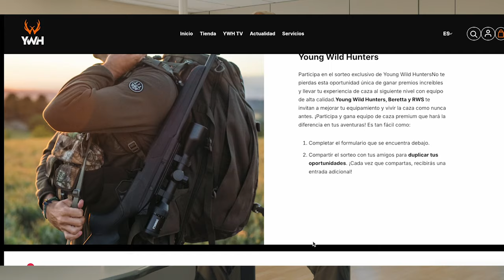❗❗MEGA SORTEO VALORADO EN 5.000€ DE YWH❗❗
PARTICIPA EN EL SORTEO EXCLUSIVO DE YOUNG WILD HUNTERS

No te pierdas esta oportunidad única de ganar premios increíbles y llevar tu experiencia de caza al siguiente nivel con equipo de alta calidad. Young Wild Hunters, Beretta y RWS te invitan a mejorar tu equipamiento y vivir la caza como nunca antes.

¡Participa y gana equipo de caza premium que hará la diferencia en tus aventuras!

Es tan fácil como:

1. Completar el formulario que se encuentra debajo.
2. Compartir el sorteo con tus amigos para duplicar tus oportunidades.

¡Cada vez que compartas, recibirás una entrada adicional!

PRIMER PREMIO

Un rifle (Bereta BRX 1. Calibre 308)
10 cajas de munición RWS EVOLUTION GREEN in .308 Win

SEGUNDO PREMIO

Funda de rifle EVO Beretta
Correa del rifle NEO Beretta
3 cajas de munición RWS EVOLUTION GREEN in .308 Win

TERCER PREMIO

Mochila cartuchera EVO Beretta
2 cajas de munición RWS EVOLUTION GREEN in .308 Win